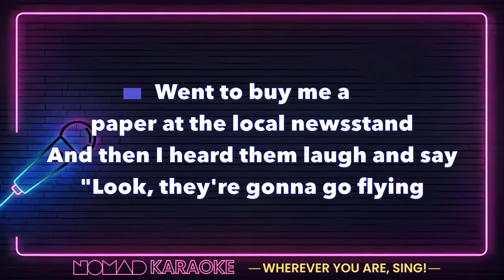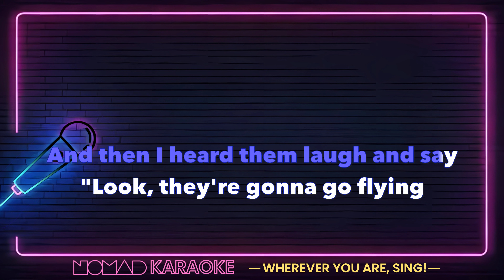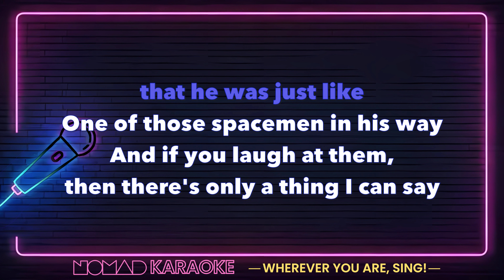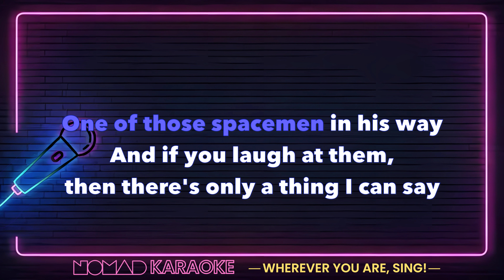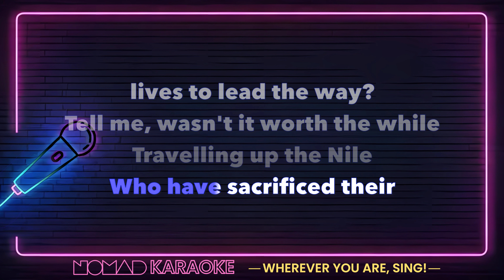ABBA - What About Livingstone (Karaoke)